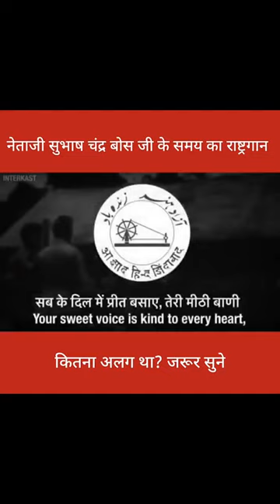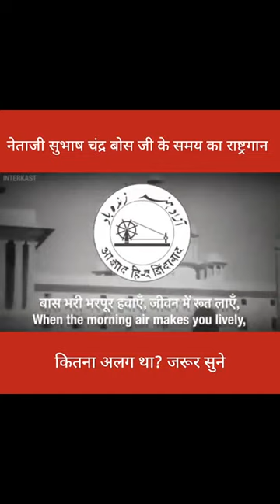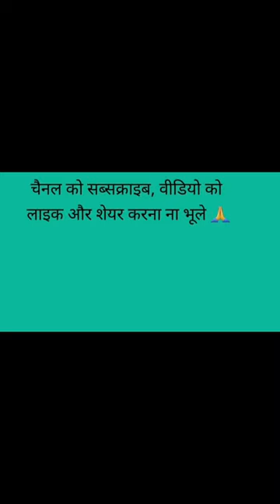Captivating Stories Unveiled: @shaktivadhera and VADHERA_FILMS